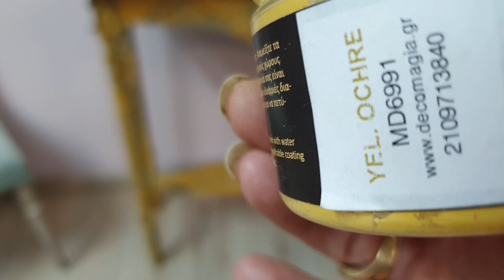live Αναπαλαιωση επίπλου με τα milk paint Maja's Memories by Kallitexneion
Ένα μεγάλο ευχαριστώ που με μεγάλη ανταπόκριση παρακολουθησατε το live μάθημα μας !!
Σας αναγραφω αναλυτικά όλα τα υλικά που χρησιμοποίησα:
• Decor soft paint black
• Decor soft paint brown
• 3d structure powder Maja's Memories
• Milk paint Maja's Memories Yellow ochre
• Milk paint Maja's Memories off black
• Milk paint Maja's Memories antique white
• ξυλόγλυπτα Dart
• Ισχυρή Κόλλα
• Άσπρο κερί λαμπάδας
• Σύρμα - γυαλόχαρτο
• Σκλυρηντης Maja's Memories

Ολα τα υλικά θα τα βρείτε διαθέσιμα στο Καλλιτεχνείον
τηλέφωνα επικοινωνίας